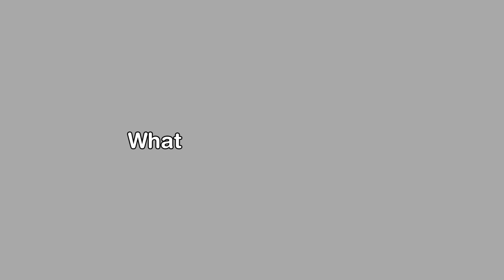The End of Tribal People Try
Youtube just suspended our monetisation due to a misunderstanding. right now cannot appeal unless they decide in a month or so. Once they decide we can reapply if they think that it was a mistake. So this video is maybe our last video on YouTube as we cannot manage the expenses as out last two months payment is also withheld by YouTube.